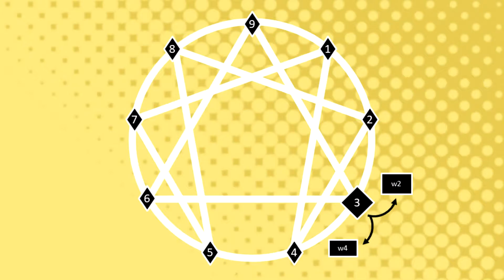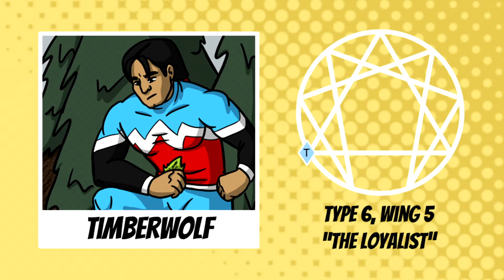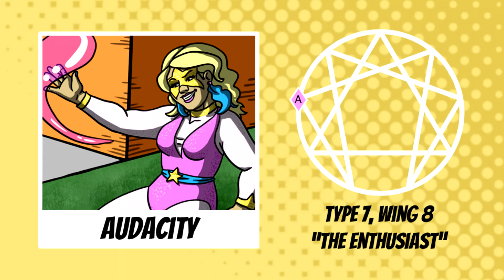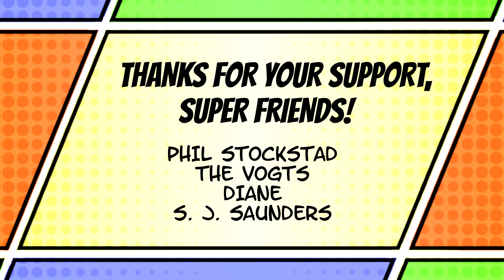My Superheroes as their ENNEAGRAM TYPES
As an author, I love using personality typing systems to build better characters. But who knew my nine superheroes EXEMPLIFIED each of the nine Enneagram types?!? Not me. (No, really, I didn't.) In this week's video we go in order of appearance and describe each of the superheroes from The Fearless Nine in terms of their Enneagram number and wing.

J O I N T H E T E A M

B U Y O N A M A Z O N